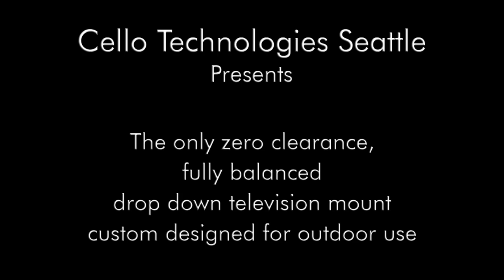♦♦ Custom designed drop down television mount ♦♦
Cello designed this mount to allow for proper viewing height in an outdoor barbeque area, even though the architectural design called for a very high mantle.  To meet the aesthetic for the space, the TV had to be flat to the wall, so along with being out door rated, the mount had to be 'zero clearance'; adding no depth to the TV when it was in the up and stowed position.  The mount also carries a custom left/center/right speakerbar for the 7.0 surround sound system.  To simplify use, we designed the mount without any latching hardware, completely balancing the TV, speaker and mechanism so that it could be brought down or put up with one hand.  In addition to the waterproof TV, the barbeque area features a complete surround sound system and waterproof remote controls. This system is one of ten complete surround sound systems Cello installed in the residence, which also includes a world class movie screening room. Cello automated the entire house using AMX and Lutron control systems and provided state of the art audio, security and communications systems.